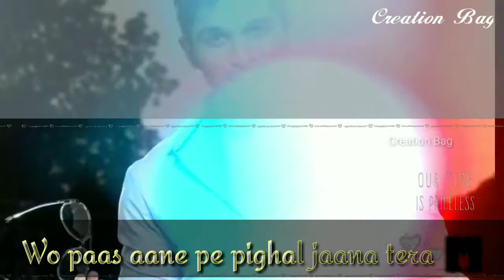💝💘 New WhatsApp status 💟💝 || New WhatsApp status 2018💕💓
New status update

Visit advertiser

2017 status video
2018 new whatsapp status
Muksmedia whatsapp status
whatsapp status video muksmedia

100 schöne whatsapp status, 100 traurige
whatsapp status, 100 traurige whatsapp
status #1,100 whatsapp status, 100
whatsapp status sprüche, 3 whatsapp status
video, e status para whatsapp, ocultar o status

in tamil, whatsapp status full video, whatsapp